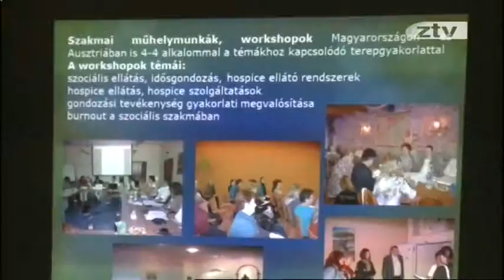Ápolók és hospice segítők tanultak jelnyelvet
Ápolók és hospice segítők képzésén tanultak jelnyelvet annak a projektnek a segítségével, amit a Zalaegerszeg és Térsége Többcélú Kistérségi Társulás valósított meg az osztrák-magyar Határon Átnyúló Együttműködési program keretében.  A 240 ezer eurós összköltségvetésű projekt záró rendezvényét a fogyatékosok világnapja alkalmából rendezték meg. Dr. Tapolczai Gergely, a Parlament Esélyegyenlőségi Bizottságának országgyűlési képviselője videó-üzenetben gratulált a program végrehajtóinak, kiemelve a jelnyelvi képzést, ami számos siket embertársunk életét könnyítheti meg. A projekt során burgenlandi és bécsi felnőttképzési intézmények is együttműködtek a hazai partnerekkel. A munka során először hatástanulmányt készítettek, majd kialakítottak egy képzési tervet, amelyből konkrét tananyagot készítettek. Ez alapján képezték az új munkatársakat. A képzés mellett Zalaegerszegen és Ausztriában is a témához kapcsolódó terepgyakorlatokat szerveztek, idősek otthonát és hospice házat is meglátogattak.
A szakmai együttműködésre alapozva egy újabb pályázatot nyújtottak be, melynek megvalósítása már folyamatban van.